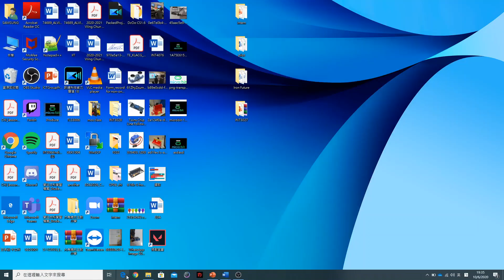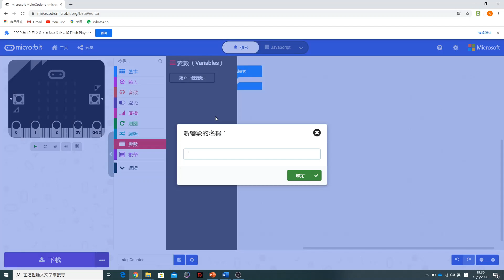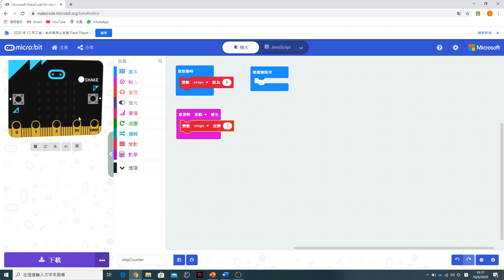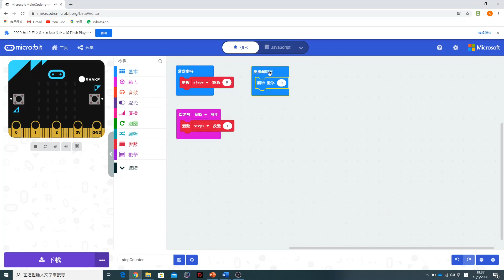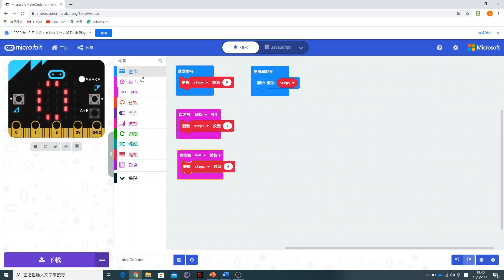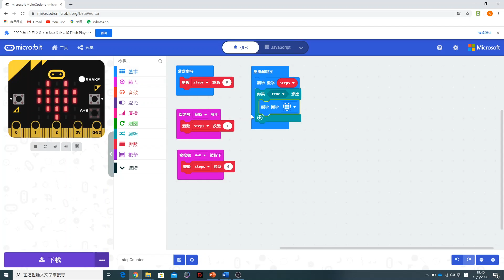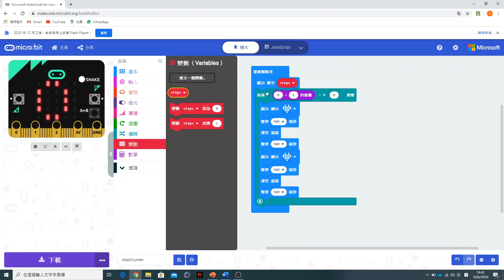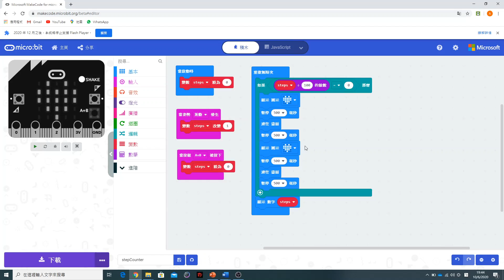Micro:bit 計步器_Iron Future x MCE